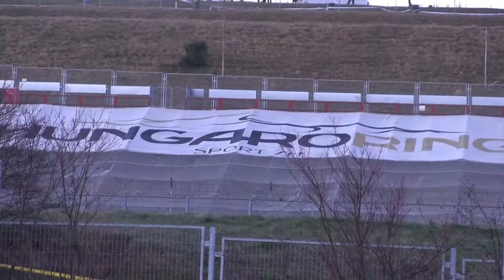Zsirpapa autóztatott Penta Szilveszter Rallye 2016| Versenyzői film